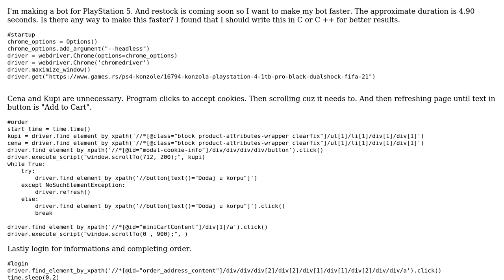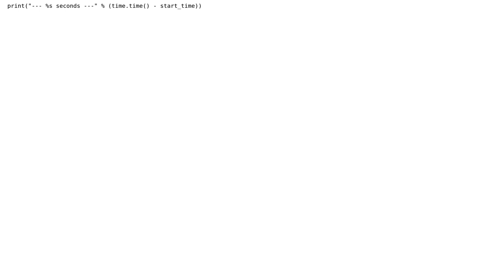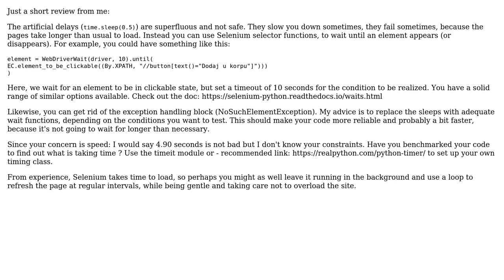Code Review: How to make selenium in python faster?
With thanks & praise to God, and with thanks to the many people who have made this project possible! | Content (except music & images) licensed under CC BY-SA | Music | Images & others | With thanks to user Matija Milicevic user Anonymous and the Stack Exchange Network Trademarks are property of their respective owners. You are responsible for your own actions.